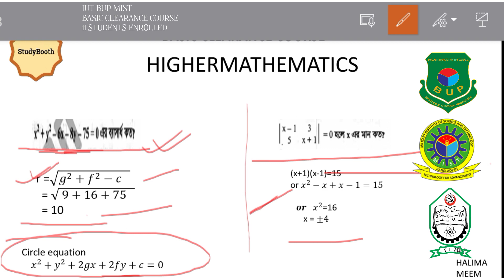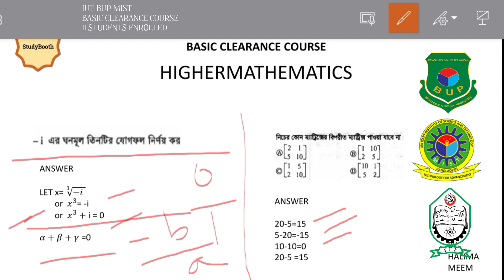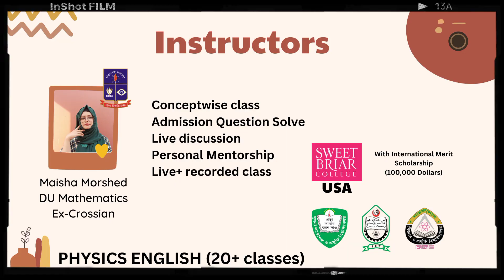BUP Question Bank Solve HIGHERMATH (IUT BUP MIST DU CKRUET BUET GST) 2ND TIMERS+ HSC 23